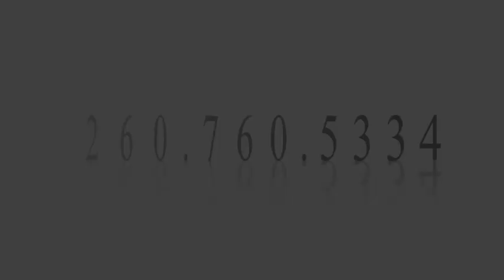2011 May 7 Congrats Shannon & David